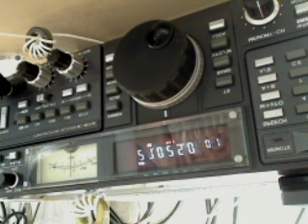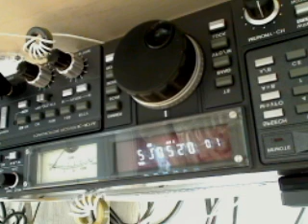Double Trouble Bermuda (Blue Waters) DEC 17 2010